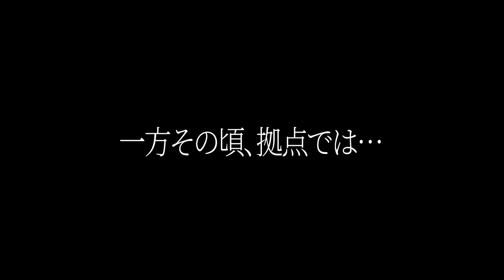僕の村を荒らすキッズを「地獄の処刑マシーン」でぶっ●した...【レゴフォートナイト】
追放です。次はBAN。